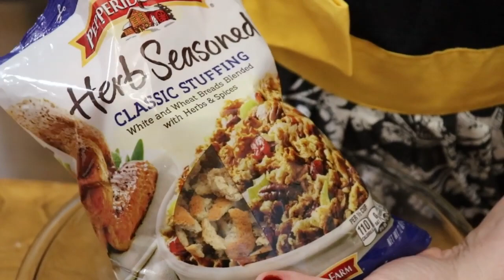Broccoli Cheese Casserole from Scratch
This is a Broccoli Casserole that is so good you will want to make it every year for Thanksgiving and Christmas! It is an Amazing Holiday recipe! With cheese this is a Vegan dish and can be eaten as the main course with a Vegetable Plate.  It is protien rich and so delicious.  This recipe is not in our Volume One or Two cookbook but will be in our Volume Three when it becomes available.  Scroll down for the recipe!
WANT TO BUY A COOKBOOK? We have a volume one and Volume Two!  AMAZON- HIGH SELL FEES!

Scroll Down to order and scroll further down for RECIPE.
DO YOU REMEMBER that good old southern cooking? When I was growing up, my granny was my favorite cook.  My mama was an amazing cook as well, but there was just something about being in granny’s kitchen.
I have made it so easy for you to learn how to cook like my granny and mama did with cooking tutorials for each and every recipe in our cookbooks.  You can see how to order these by visiting us on our website.  Oh and no difficult to find or crazy ingredients! Just simple ingredients and really good food.
I am a southern girl born in raised in Collard Valley in Polk County Georgia.  We went to church on Sunday, school during the week, the grocery store on Friday’s and that was our life.  No vacations, no camping, just plain old southern country people
NOW FOR THIS FAMILY RECIPE:
Broccoli Casserole
3 CUPS FRESH STEAMED BROCCOLI FLORETS
3 CUPS CHICKEN BROTH (USE KNORR BOUILLON & WATER)
1/2 CUP LARGE ONION CHOPPED
3 TBSP. BELL PEPPER CHOPPED
8 TBSP. BUTTER
1 CUP MILK
1 CUP RICE
1 CUP PEPPERIDGE FARM HERB STUFFING (TRADITIONAL)
1/2 CUP SOUR CREAM
1/2 CUP MAYONNAISE
PINCH CAYENNE PEPPER
1/2 TSP. BLACK PEPPER
1/2 TSP. SALT
1/4 CUP SIFTED FLOUR
2 CUPS SHREDDED MILD CHEDAR CHEESE
STEAM BROCCOLI 8 MINUTES (TENDER BUT KEEPS SHAPE).  COMBINE BROTH AND MILK IN 4 CUP MEASURING CUP.  SAUTE ONION AND PEPPER IN SAUCEPAN WITH 4 TBSP. BUTTER UNTIL TENDER (MEDIUM HEAT).  IN A LARGE BOWL COMBINE: RICE, HERB STUFFING, MAYO, SOUR CREAM, BLACK PEPPER, 1 CUP CHEESE AND MIX WELL.
PUT SAUTE’D ONION AND PEPPER IN BOWL WITH RICE AND OTHER INGREDIENTS.  RETURN SAUCEPAN TO STOVE TOP AND ADD 4 TBSP. BUTTER.  MELT.  ADD FLOUR, SALT AND CAYENNE PEPPER- BLEND WITH A WIRE WHISK.  CONTINUE STIRRING UNTIL FLOUR BEGINS TO BROWN.  ADD BROTH AND MILK AND BRING TO A BOIL.  TAKE OFF HEAT AND POUR INTO RICE BOWL.  MIX INGREDIENTS WELL. PUT IN A 13X9 BAKING DISH. TOP WITH 1 CUP SHREDDED CHEEESE.  BAKE AT 325 DEGREES FOR 1 HOUR.